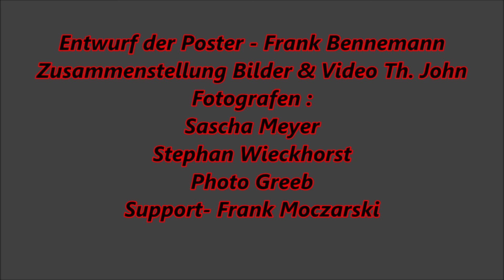Deutsche Autocross Meisterschaft und DAV Autocross Cup 2022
Poster der Sieger usw. aus beiden Meisterschaften